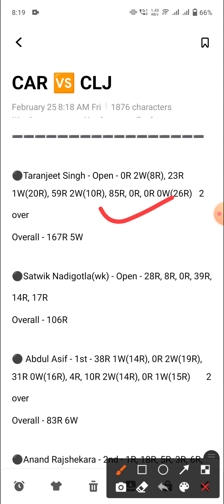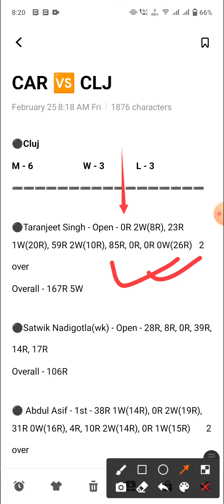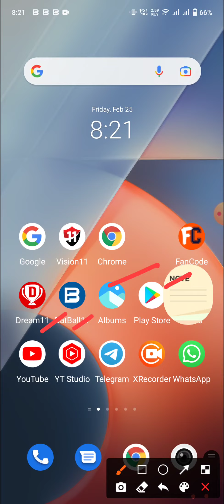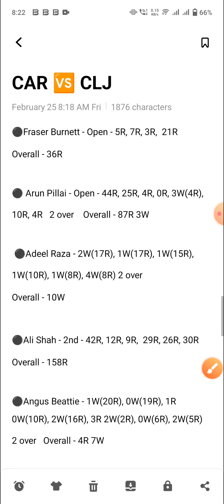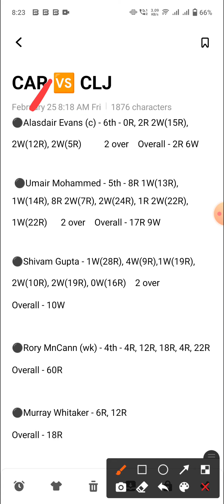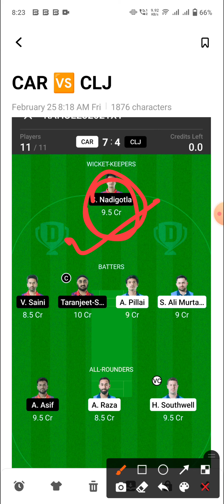CAR vs CLJ Dream11 Team | CAR vs CLJ Dream11 Prediction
Hello dosto

Carlton vs Cluj Team
Carlton vs Cluj Dream11
Carlton vs Cluj
CAR vs CLJ Team
CAR vs CLJ Dream11
CAR vs CLJ Dream11 Team
CAR vs CLJ Team Prediction
car vs clj
dream11 team
team prediction
dream11
team
prediction
stats